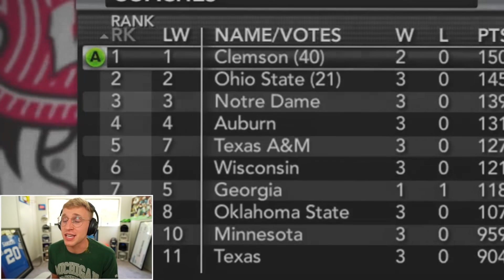College Overtime Vs. Alabama...!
an absolutely nail biting adventure as MSU takes on Bama in NVAA 14... ENJOY!